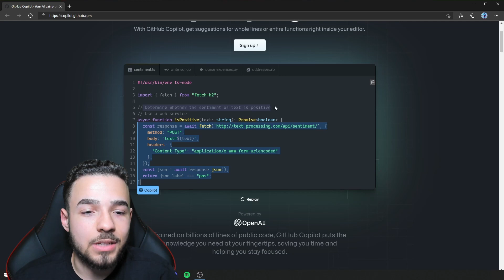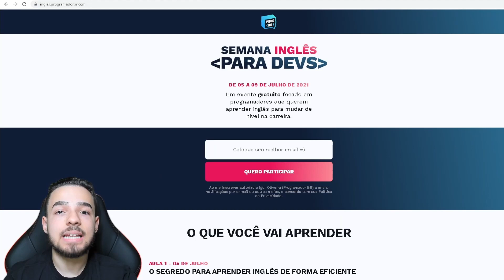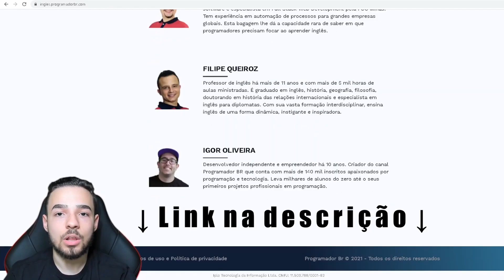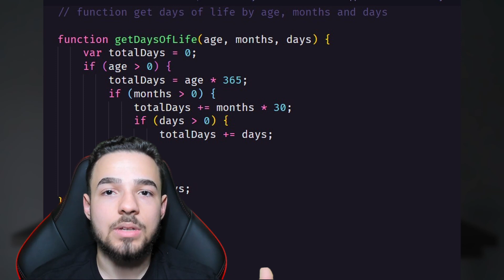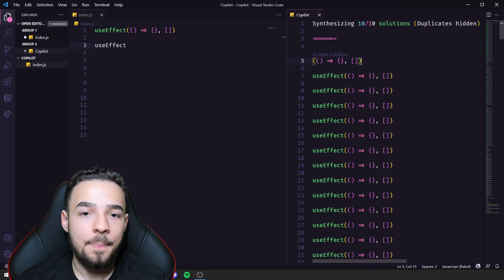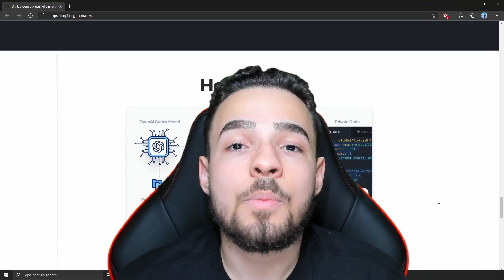😱TESTEI O GITHUB COPILOT! VAI ROUBAR SEU CÓDIGO?🤯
🧐Testei o GITHUB COPILOT e nesse vídeo eu passo as minhas experiências utilizando essa ferramenta, falo sobre os problemas de utilizar e se vale a pena.👨🏻‍💻

00:00 Intro
00:11 GitHub Copilot o que é? está liberado?
00:56 Usando o GitHub Copilot
04:39 Como usar?
04:50 GitHub Copilot vai roubar o seu código?
05:55 Conclusão